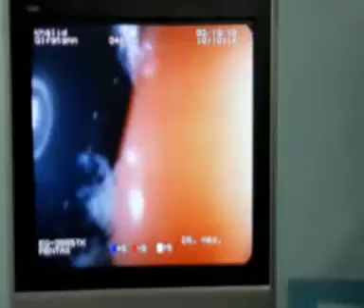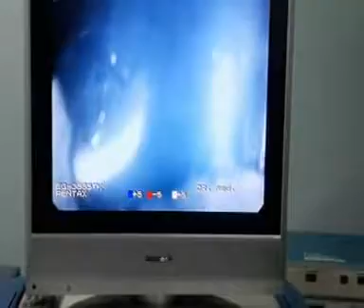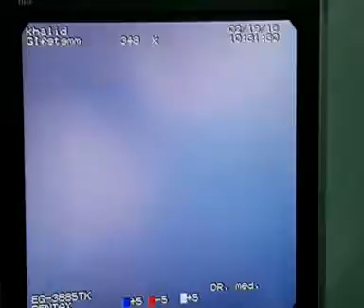دبل بالون خلال رفعة الدكتور حيدر الرماحي تغير الوزن من 146 كغم الى 94 كغم خلال 6 أشهر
مركز الحارثية للسمنة والجراحة العامة والناظورية
الدكتور حيدر علي الرماحي
بغداد الحارثية بداية شارع الكندي الجهة والمقابلة لمول بغداد شارع صيدلية الكندي
قرب صيدلية المدينة المنورة
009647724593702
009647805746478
فيس بوك مركز الحارثية للسمنة والجراحة الناظورية